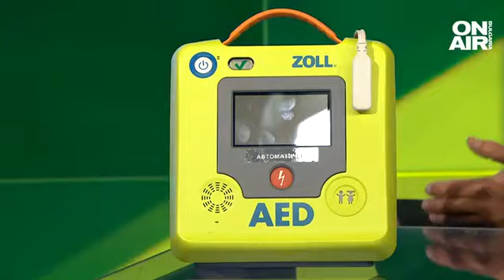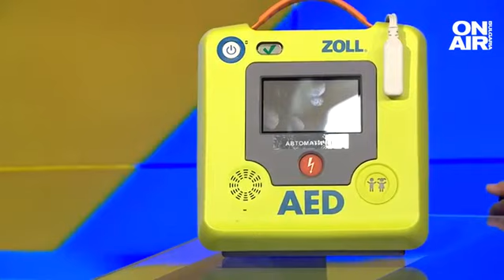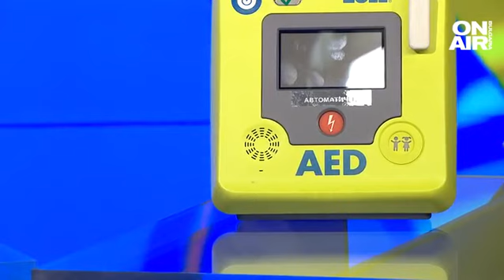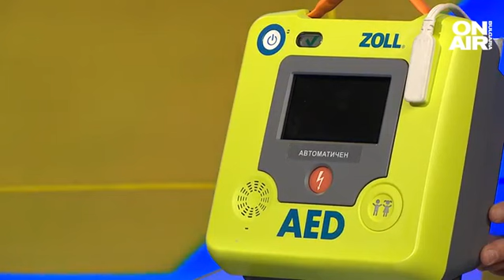Инфарктът убива над 4000 българи годишно, шансът за спасение в първите минути е 50-70%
Между 4200 и 4500 души годишно в България умират вследствие на сърдечен арест. Смъртността е значително голяма и в Европа. На 16 октомври отбелязваме Световния ден за рестартиране на сърцето с цел повишаване на информираността на обществото за сърдечния арест. Само преди няколко дни чрез дарение в СУ вече има автоматичен дефибрилатор.

"В съвременния свят внезапният сърдечен арест е най-масовата причина за преждевременна смърт. Над 2/3 от хората загиват от сърдечно-съдови заболявания и внезапен сърдечен арест. Той се случва неочаквано, За съжаление, много често първият симптом е смъртта. Случва се и на напълно здрави хора, причината понякога се открива по-късно. Изключително важно е да се реагира до третата минута, тъй като шансът да спасите човек със сърдечен арест е между 50 и 70%",  заяви Александър Манушев от Фондация "Първите три минути" в ефира на "България сутрин".